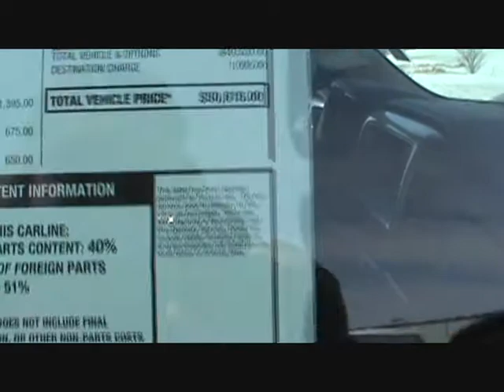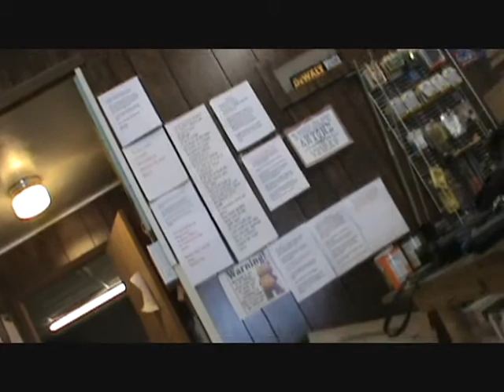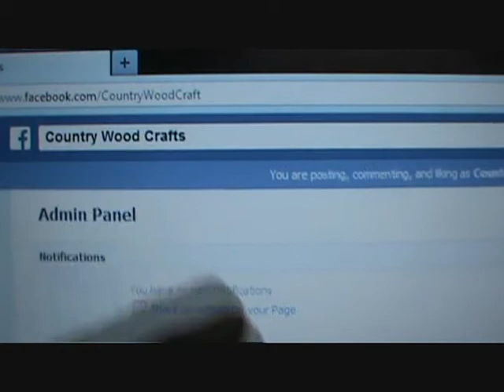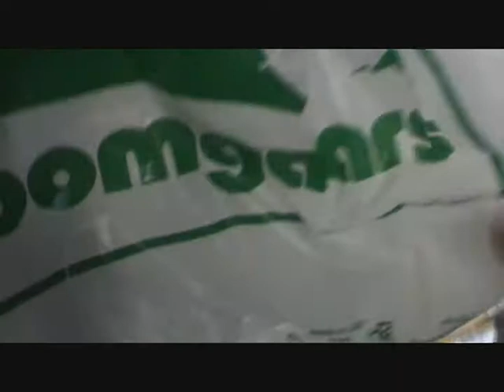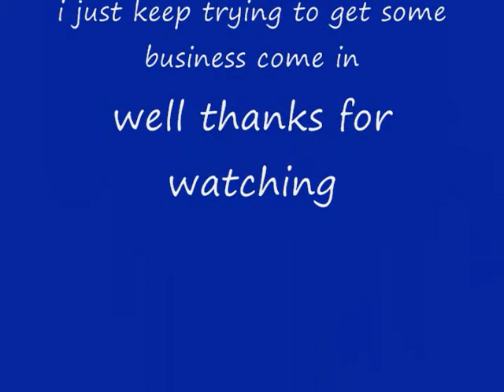new truck time nope wood frame made for mirror and sum 4x4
well we went dreaming and got the wife out of the house.